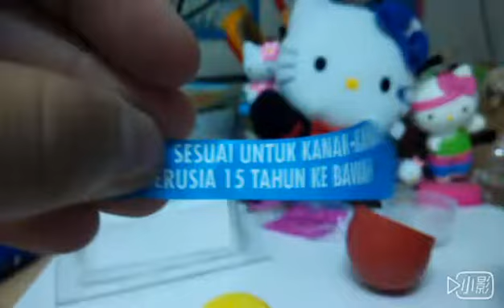分享～扭蛋squishy😍😍